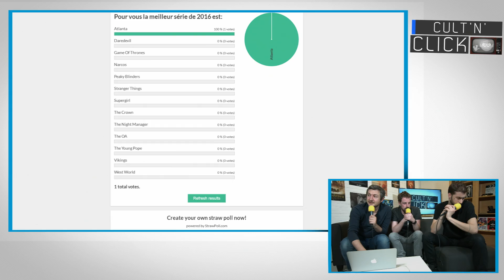CULT'N'CLICK AWARDS SERIES : les meilleurs acteurs, actrices et seconds rôles de 2016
Quels sont les acteurs, les actrices et les seconds rôles qui nous ont le plus marqués dans notre années séries 2016? La réponse dans la rediffusion de notre cérémonie maison, les Cult'N'Click Awards 2016.

Bon visionnage et n'hésitez pas à nous retrouver sur :

► Le site avec de nombreux articles et en direct tous les mardis de 20 heures à 22 heures sur YouTube Live et